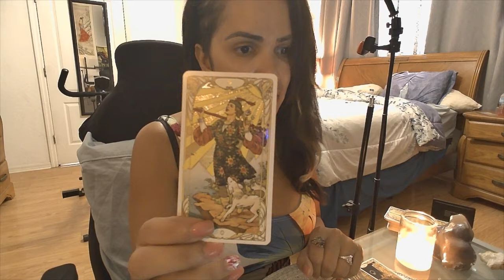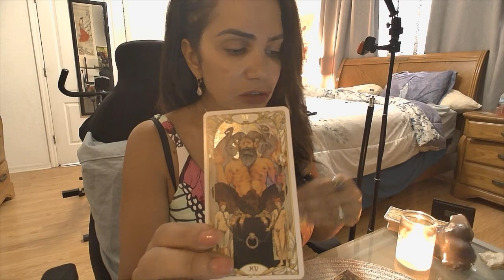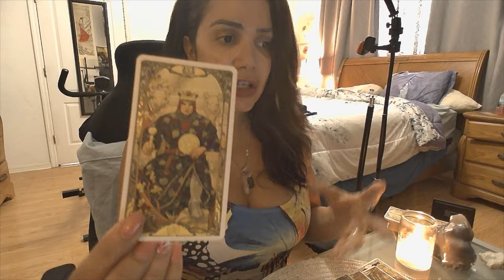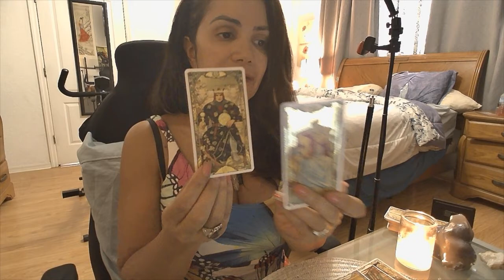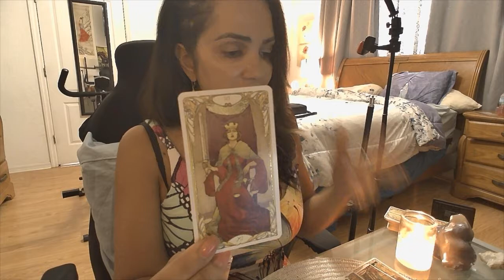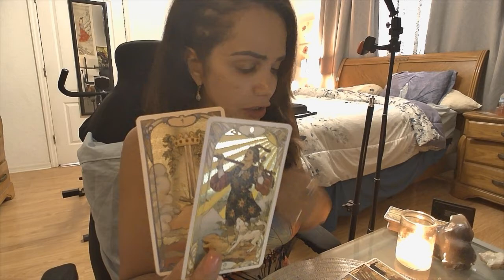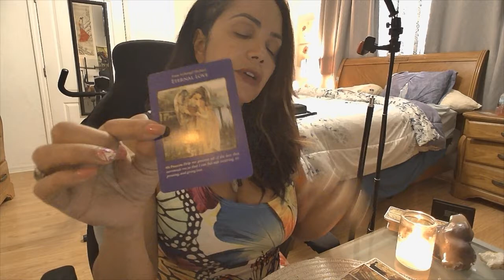Aquarius, September Intuitive Tarot Reading, Doing something differently will lead to celebrations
Doing things differently